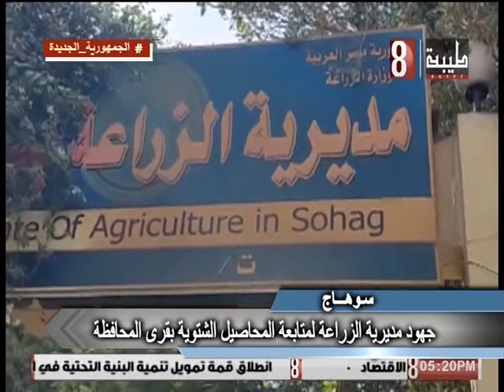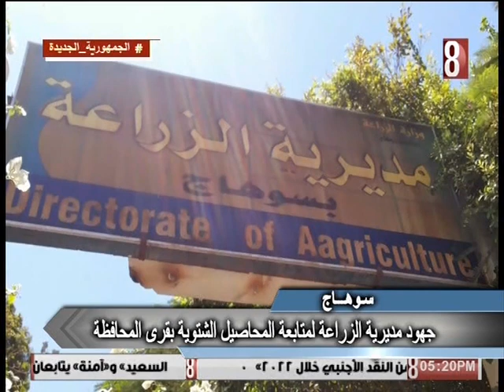جهود مديرية الزراعه بسوهاج لمتابعة المحاصيل الشتوية